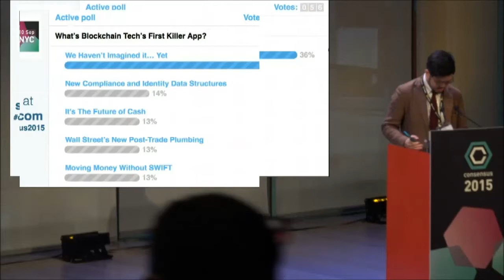Bitcoin - Finding the Critical Path to Mass Adoption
Finding the Critical Path to Mass Adoption - Consensus 2015

Merchant processing was once thought to be the way bitcoin and other digital currencies gained traction among consumers on the high street. But is merchant processing still the path to mass adoption? If people aren't buying coffee with bitcoin in the morning, or buying stuff online with them, how might people interact with digital currencies in the future?

Moderator: Michael J Casey, MIT Media Lab
Panelists: Connie Chung, Expedia
Oskar Miel, Rakuten FinTech Fund
Jon Downing, Visa Europe Collab
Vinny Lingham, Gyft